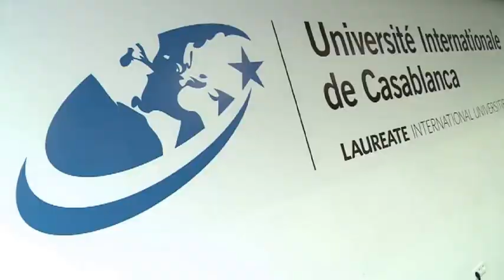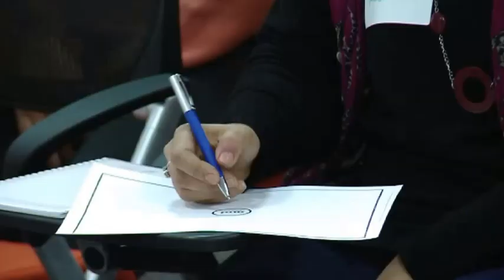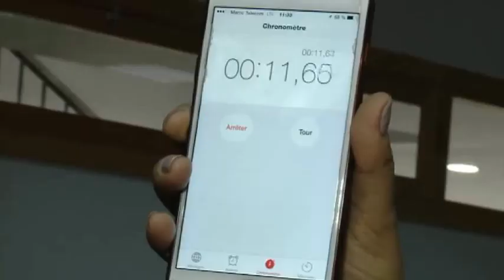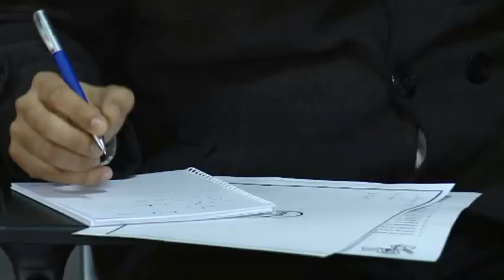UIC - L’UIC rend hommage aux professeurs par un atelier coaching ! Partie 1/3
Si aujourd’hui tout le monde est convaincu que le métier d’enseignant est un métier difficile il n’est cependant pas reconnu à sa juste valeur par une large partie de la société. Être enseignant est un privilège, ceci d’autant plus que la matière première est l’humain ! C’est dans ce sens que l’Université Internationale de Casablanca rend hommage à celui que nous appelons toutes et tous LE plus beau métier du monde ; le métier d’enseignant, grâce à un atelier coaching et bien être. Merci encore une fois aux professeurs , merci pour votre apport ,merci d'être là ! Et pour cela vous méritez une attention et une gratitude exprimée par un moment de bien-être .